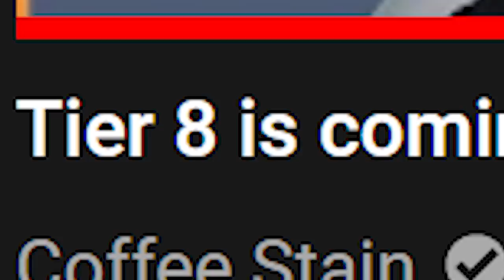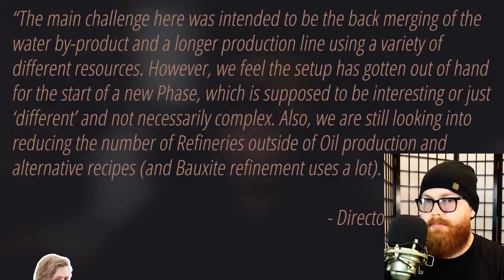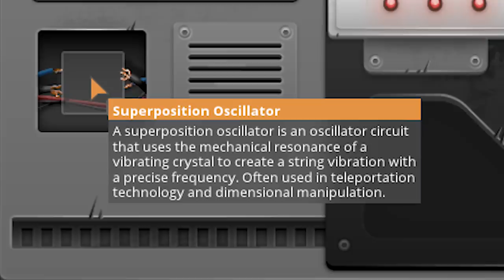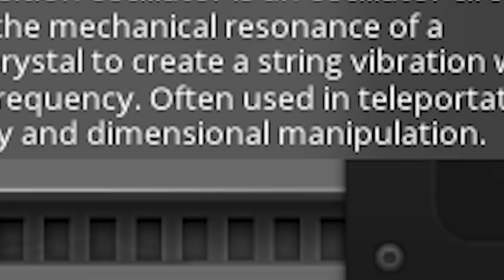Satisfactory Update 4 LEAKED?! (and MORE!)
Satisfactory update 4 was accidentally leaked and we found out what some tier 8 tech was! We also react to the new Satisfactory update video from Coffee Stain Studios where they go into detail about what's coming in update 4 when it's released!

About: Satisfactory
Satisfactory Update 3 also changed the game entirely adding pipes, Hyper Tubes, the Awesome Shop and Awesome Sink (aka Resource Sink), a new desert biome, a new vehicle, and a ton more!
This Factorio like game has heavy automation, with automated mining, crafting, and you can even automate movement! Follow my Satisfactory Early Access Gameplay for the best base building, best Satisfactory tips, and more!